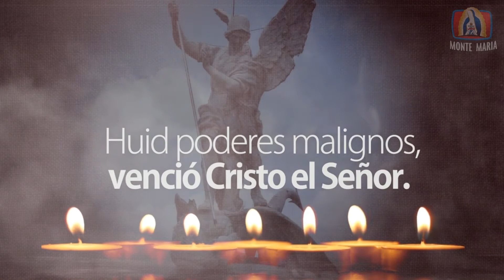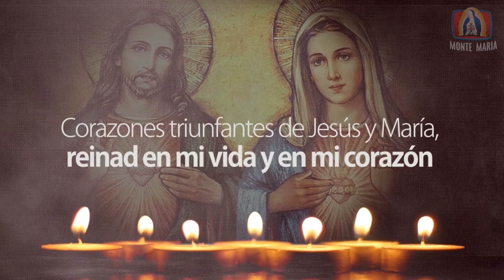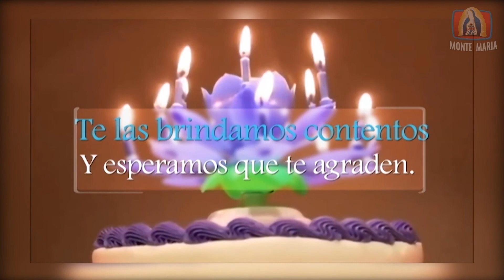Corazones Unidos│06/09/2021│Madre Arely MJM.